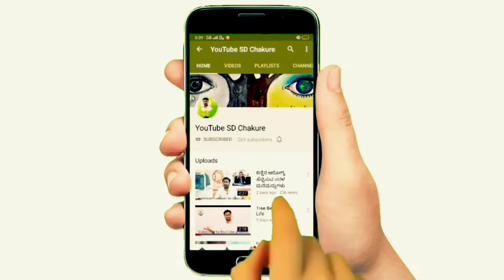honge mara ಹೊಂಗೆ ಮರದ ವಿಶೇಷತೆ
honge mara
honge marada adiyalli kannada song
honge mara hoo bittide
honge mara honge
marada adiyalli kannada song whatsapp status
honge marada upayogagalu
honge marada upayoga honge marada kannada song
honge mara in kannada honge marada song honge mara kannada song